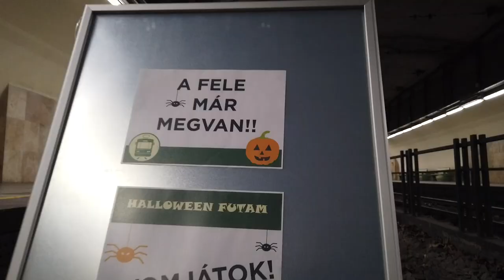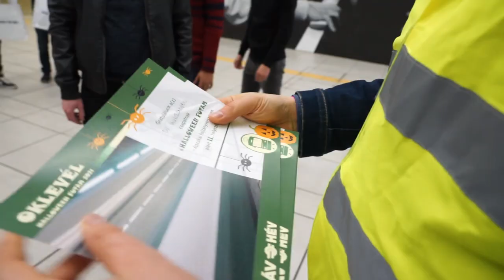Halloween hajtányverseny a H5-ön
Hajtányverseny a H5 alagútjában 2021 Halloween hajnalán, óraállításkor